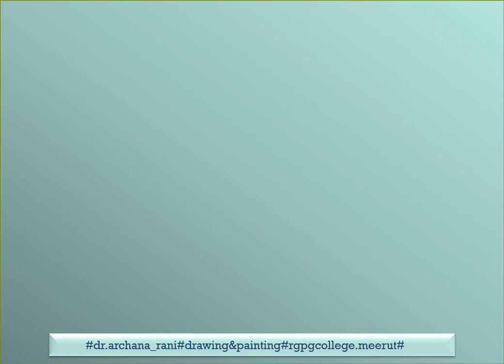Azaadi ka Amrit Mohotsav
Azadi Ka Amrit Mahotsav is an initiative of the Government of India to celebrate and commemorate 75 years of independence and the glorious history of it's people, culture and achievements.
This Mahotsav is dedicated to the people of India who have not only been instrumental in bringing India thus far in its evolutionary journey but also hold within them the power and potential to enable Prime Minister Narendra Modi's vision of activating India 2.0, fuelled by the spirit of Aatmanirbhar Bharat.
The official journey of Azadi Ka Amrit Mahotsav commenced on 12th March 2021 which started a 75-week countdown to our 75th anniversary of independence and will end post a year on 15th August 2023. Following are the five themes of Azadi Ka Amrit Mahotsav- Freedom struggle, Ideas@75, Resolve@75, Actions@75, Achievements@75
🔎 VERY VERY CREATIVE
📽️MUST WATCH ONLINE EXHIBITION FOR ART LOVERS📽️

🥇 PRODUCED & PRESENTED BY 🥇
🥇 ABOUT DR ARCHANA RANI🥇
Dr. Archana Rani (b.1972) born in Meerut. She is presently Head and Associate Professor in the Department of Visual Art: Drawing & Painting, R.G.(PG) College, Meerut (UP). She is M.A., NET, Ph.D. and D.Litt. in Drawing and Painting. She ever worked not only to justify her duties but worked for a social cause also. She has been the leading group leader of Guinness Book of World Record for World’s longest 1391.74x1.4 meters Painting by Numbers in Meerut beating China’s Previous Record
on 14th November, 2016. She always supported her students to build their bright carrier with deep guidance, help, devotion and determination. She actively contributed all efforts to enhance art and culture. For this she has been awarded so many times. She was honoured four gold medals, one
silver medal, and further the Best Artist Award (Mumbai), Kala Shree and Kala Ratna Sammaan (Muzaffarnagar), Kala Maartand Sammaan (Sahityik Even Sanskritik Parishad, Pariyavan, Pratapgrah) and Best Woman Award (Sankalp Bharti Sanstha, Meerut). She has completed two Projects
She has an experience of more than Seventeen years of UG, PG classes and Research Studies. She is a reputed research-guide and her ambition is to spread her knowledge of art among the students, scholars and art connoisseurs. She is famed as a creative artist and renowned author. Four solo exhibitions of paintings are to her credit and also participated in more than hundred National and state level exhibitions including several group shows. Her works are in collection of many well known personalities and celebrities in India and abroad. She has also
participated in Forty eight National Art Camps and Workshops. Moreover, she got the opportunity to participate in twenty International and eighy Two National seminars. She has Seventy research papers published in reputed research journals and art magazines. She has Sixteen books to
her credit. She edited six books.
The opinions are my own based on my personal experience.